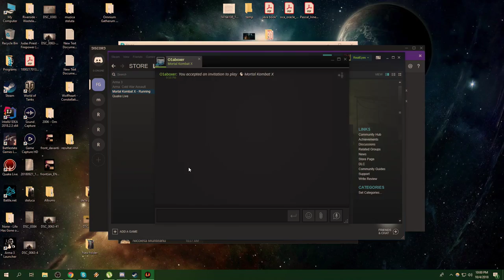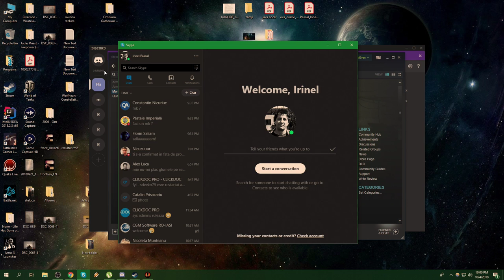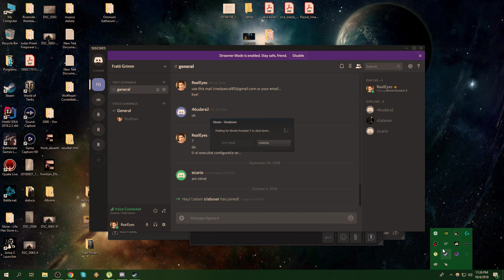Mortal Kombat XL cu Florin Salam (gameplay)